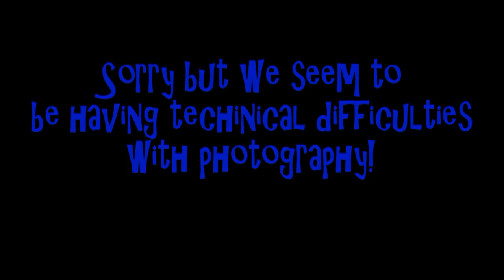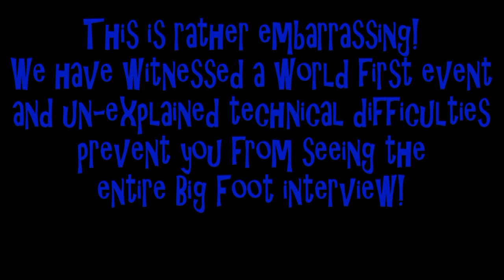Tubedorks 30th dec '09 -20 deg celcius benzone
So I have a lot to say with limited words! That means I should be succinct and to the point. I like the idea of the mind swimming in different scenarios at the same time.
Merry Christmas (God Jul) to everyone!

God Jul och gott nytt ar. (the a, should have a little circle hovering over it!) (merry Christmas and happy new year)
Christmas in sweden

So thank you to everyone stupid enough to go along with the script I have written for "Religiously Pizza", all 8 episodes!

So just before the snow fell on Sweden we had a strange and world changing visitor. We are proud to bring you half of this landmark event:
Flash News
You can see all of the Flash News telecasts through Benzone50 or click on the films that they are in response to!